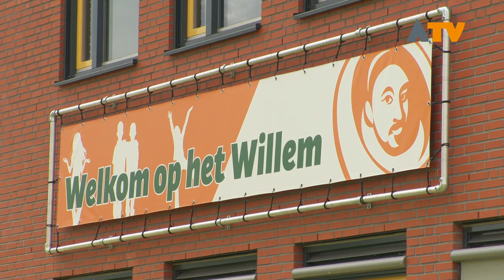Spanning op scholen in Altena: centrale eindexamens zijn gestart - Altena TV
WIJK EN AALBURG - Voor de scholieren in het voortgezet onderwijs begonnen donderdag de centrale eindexamens, zo ook op het Willem van Oranje College in Wijk en Aalburg.

Bij de havo stond wiskunde en filosofie op het programma. Bij het vwo Grieks en scheikunde, en het vmbo trapte af met biologie en Nederlands. Bij de leerlingen op het Willem van Oranje College in Wijk en Aalburg was er gezonde spanning. “Ik ben vandaag iets eerder uit bed gegaan om verder te leren, maar het moet wel goedkomen”, zegt Eva. Zij start om 13.30 uur aan haar eerste eindexamen, namelijk biologie. Medeleerling Marjolein heeft eerst nog even uitgeslapen, ‘’Daarna heb ik alles nog een keer overgelezen en ben ik naar school gegaan’’.  In Wijk en Aalburg geen grote gymzalen vol met tafels en stoelen maar gewoon in de klaslokalen. “Een bewuste keuze, omdat leerlingen dan toch een in hun eigen lokaal zitten, kleinschalig geeft ze toch een gerust gevoel”, legt adjunct-directeur Arie van Vuuren uit.

Met de start van de centrale eindexamens hebben ze in er in Wijk en Aalburg al een aantal eindexamens op zitten. Op het vmbo hebben de leerlingen van de basis- en kader beroepsgerichte leerweg hun praktijkexamens al gemaakt. Deze examens zijn al voor de meivakantie afgenomen.